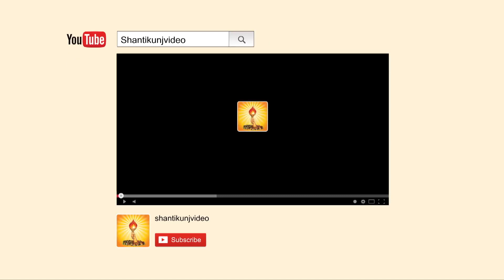Gujrat Yuva Chetna Shivir -Discourse By Shraddheya Dr. Pranav Pandya | 7th Oct 2017